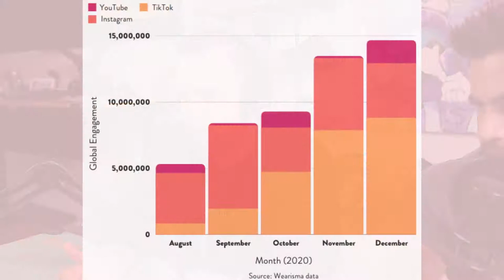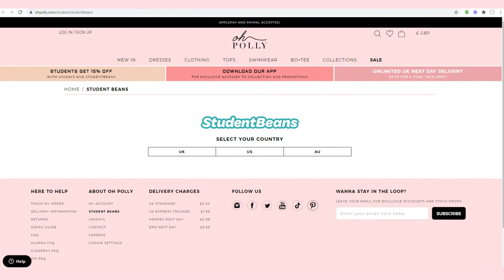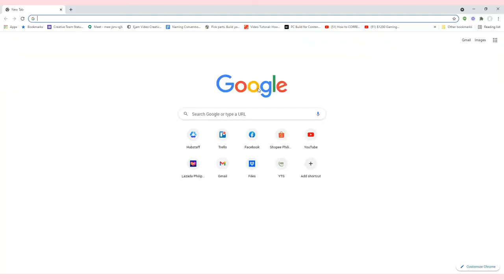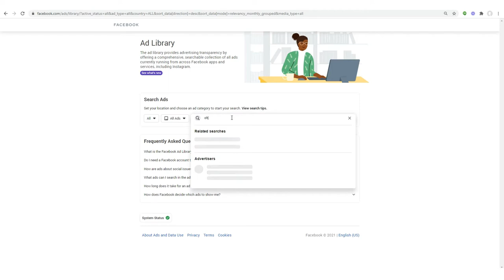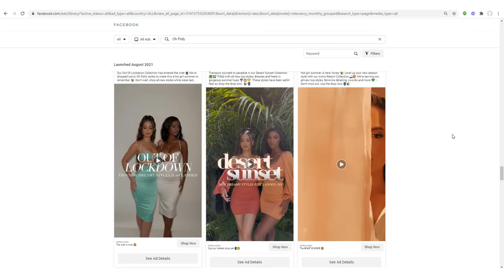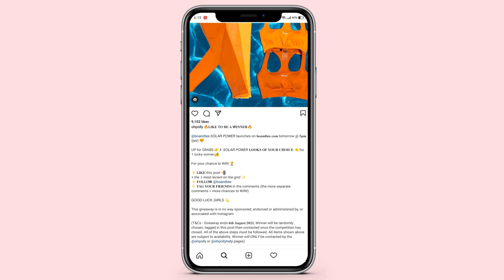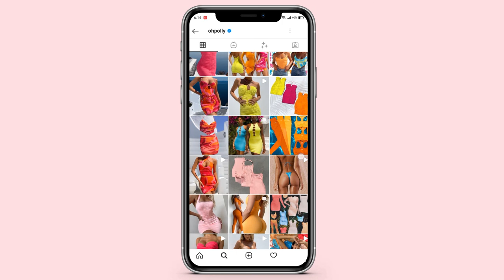Oh Polly Marketing Secrets: How To Start A Fast Fashion D2C Brand Today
Every week we will take a deep dive into a business and share with you some of their marketing & business strategies that helped these businesses scale. (🎧Listen

In Episode 45, we dissect Oh Polly’s business & marketing strategy – Oh Polly is a popular UK Based womenswear label that was launched in 2013 by Claire Henderson. Within 12 months after launch, they generated ~£2m in sales. E-Commerce Fashion Tycoons like Oh Polly, Fashion Nova, & Pretty Little Thing have really disrupted the fashion industry within the last few years and their marketing strategies are something we should all take note of. They all understand the importance of social media marketing and all of their strategies apply to almost every eCommerce business.

Timestamps:
3:17 Segmenting your largest collections into new Instagram handles. Oh Polly has numerous Instagram handles. Their main IG Handle is @OHPolly but they also created @OHPollySwim which is now @NEENASWIM, @ohpollyhelp, @shoesbyohpolly & @boandtee.
7:10 Offer student discounts.
9:42 Retarget Your Customers Using FB Ads To Join Your Loyalty Program
12:00 Incentivize All Employees through profit sharing.
14:40 Utilize the power of influencers. These are the foundations in which Oh Polly, Pretty Little Thing, Fashion Nova, and more have built their social marketing strategies around
16:20 Stay relevant with new releases that are tied to changing seasons or major events.
17:59 Post multiple giveaways a day.

ABOUT MATT SKOPAK:

An adventure and fitness addict with a passion for entrepreneurship and numbers. Lead Investor in Sweetberry Bowls and CFO of Sugar & Kush CBD.  Rutgers MBA 2020 in Entrepreneurship & Accounting. Matt Skopak's Twitter

ABOUT ME (SEAN AZARI):

In 2015, I started a creative ad agency called Breakthrough Social that has helped over 50+ businesses build their brand & increase sales mainly through content development & distribution, influencer marketing, paid media campaigns, and other developing techniques. Brands that I have worked with: Safavieh, Rugs USA, SoJo Spa Club, Muscle Maker Grill, Kat Burki, Sweetberry Bowls, & many others.

BREAKTHROUGH SOCIAL (MY CREATIVE AD AGENCY WITH CASE STUDIES) ⤵️